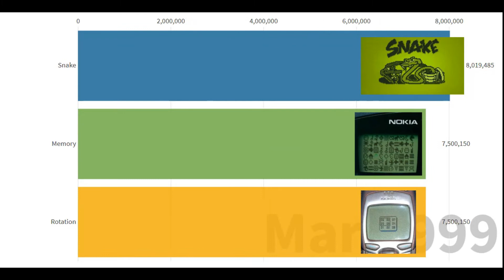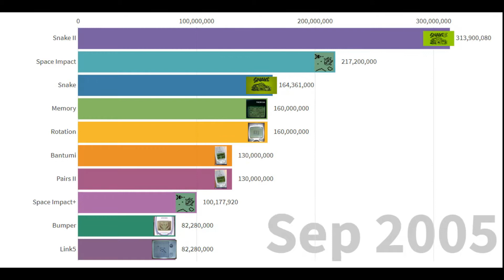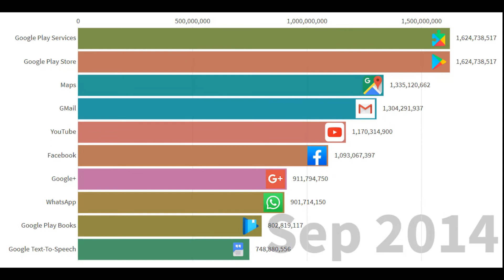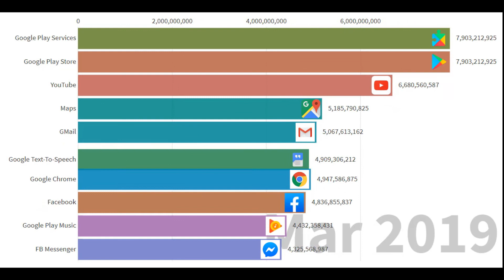The Most Downloaded Mobile Apps (1998 - 2020)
Quantum Data present a timeline with the top mobiles apps bye number of download from 1998 to 2020.